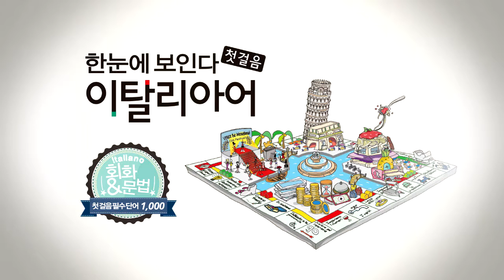한눈에 보인다 - 이탈리아어 첫걸음 Chap.2 | 빈칸 채우기(관사와 Essere 동사를 활용하여 문장 만들기) | 따라 말하기